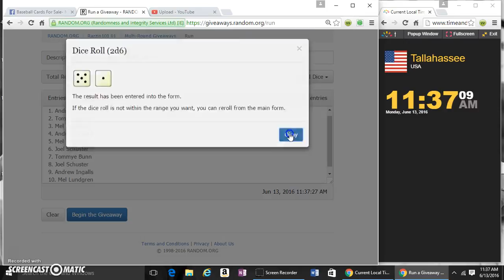TREA TURNER MAD MAX